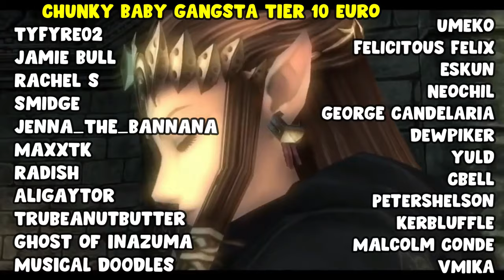RITE OF DESCENSION - Playing Genshin Impact for the first time (Blind) - Part 24